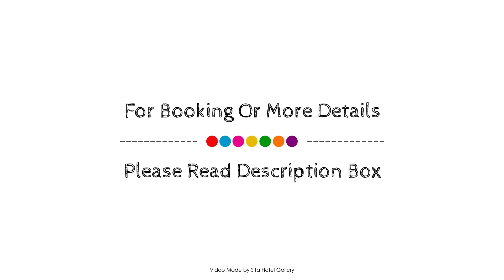Jephson Hotel & Apartments, Brisbane, Australia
About Property:
Stop at Jephson Hotel & Apartments to discover the wonders of Brisbane. The property features a wide range of facilities to make your stay a pleasant experience. Free Wi-Fi in all rooms, facilities for disabled guests, express check-in/check-out, luggage storage, Wi-Fi in public areas are just some of the facilities on offer. Guestrooms are fitted with all the amenities you need for a good night's sleep. In some of the rooms, guests can find towels, television LCD/plasma screen, mirror, linens, internet access – wireless. The hotel offers various recreational opportunities. Discover all Brisbane has to offer by making Jephson Hotel & Apartments your base.
Searching For
1. Jephson Hotel & Apartments - Brisbane
2. Jephson Hotel & Apartments - Brisbane Virtual Tour
3. Jephson Hotel & Apartments - Brisbane Rooms
4. Jephson Hotel & Apartments - Brisbane Amenities
5. Jephson Hotel & Apartments - Brisbane Videos
6. Jephson Hotel & Apartments - Brisbane Offers
7. Jephson Hotel & Apartments - Brisbane Deals
Audio Credit:
Track Title: Blank Slate
Artist: VYEN